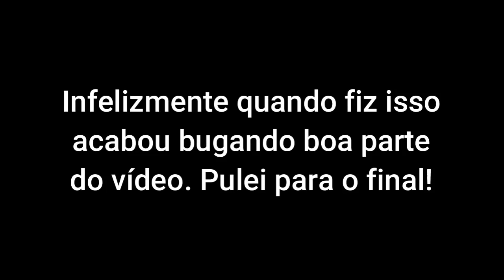REACT | 360 Creepypasta Experience VR 4K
Configurações do meu PC:

Processador: fx 8320e
Mobo: Ga970 USB3
GPU: gtx 750 ti 2gb gddr5